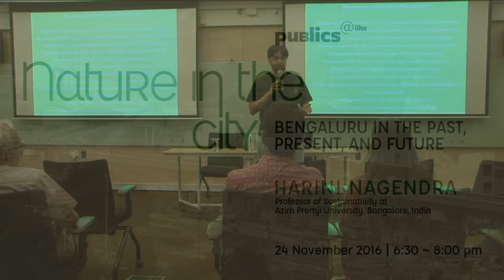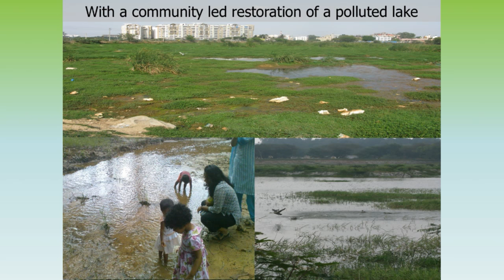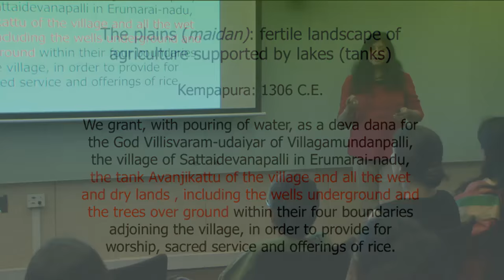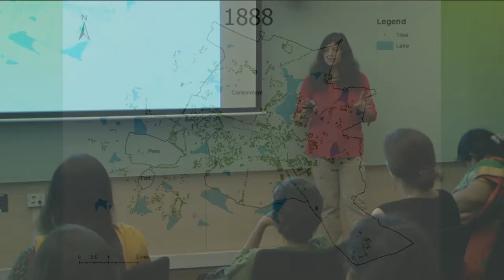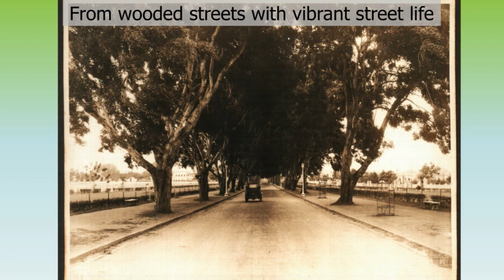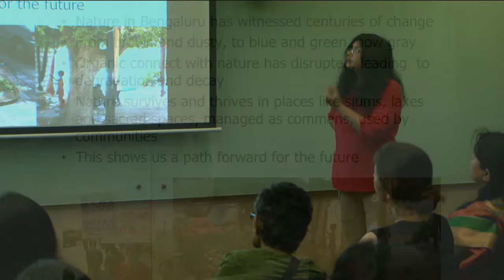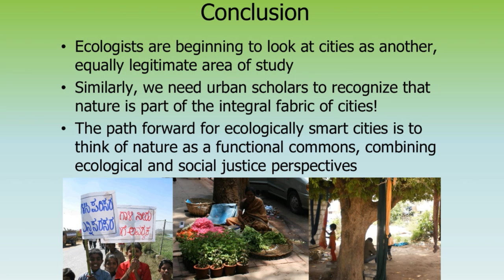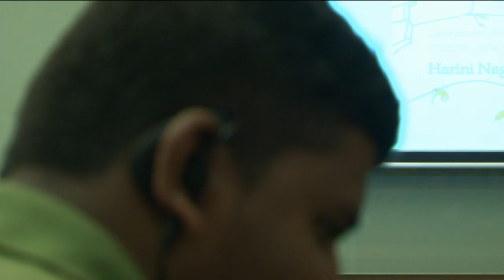Publics@IIHS | Nature in the City: Bengaluru in the Past, Present, and Future | Harini Nagendra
Nature in the City: Bengaluru in the Past, Present, and Future

Abstract: In this talk, Professor Nagendra examines the past, present, and future of nature in Bengaluru, one of India’s largest cities. Though threatened, nature in the city exhibits a remarkable tenacity. She charts changes in nature from the 6th century CE to the present, drawing on original social-ecological field research, coupled with archival analysis, satellite remote sensing, and oral histories. She concludes by exploring possible pathways to more sustainable and inclusive urban futures with a vision of a better future. Bengaluru is the story of a city where nature strives, yet thrives, providing insights on the prospects for urban sustainability in the era of global change.

Speaker Bio: Harini Nagendra is a Professor of Sustainability at Azim Premji University, Bangalore, India. She is an ecologist who uses satellite remote sensing coupled with field studies of biodiversity, archival research, institutional analysis, and community interviews to examine the factors shaping the social-ecological sustainability of forests and cities in the south Asian context. She has conducted research and taught at multiple institutions, including most recently as a Hubert H Humphrey Distinguished Visiting Professor at Macalester College, Saint Paul, Minnesota. Prof. Nagendra received a 2013 Elinor Ostrom Senior Scholar award for her research and practice on issues of the urban commons, and a 2007 Cozzarelli Prize with Elinor Ostrom from the US National Academy of Sciences.